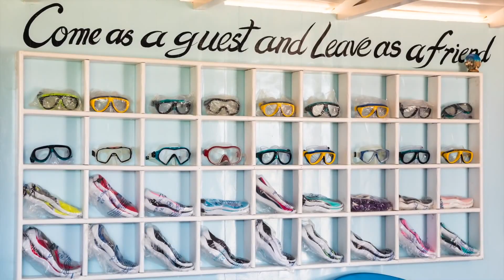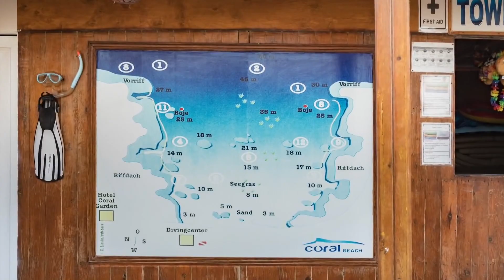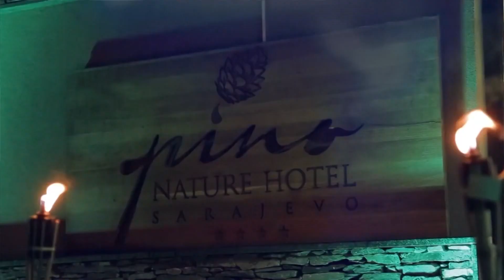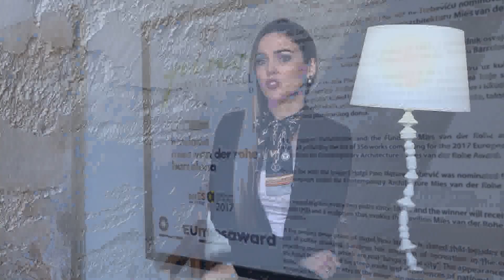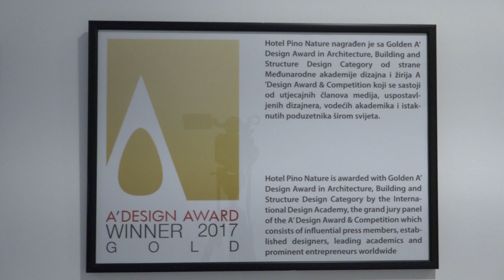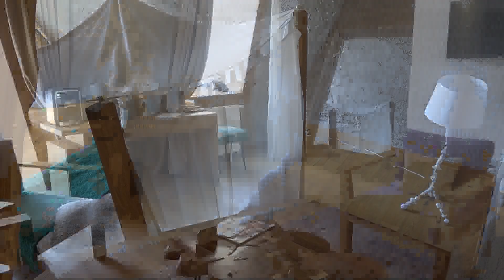Relax tours ponovo u ponudi ima aranžmane za Egipat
Relax Tours je počeo sa radom u maloj poslovnici u Sarajevu davne, 1988. godine.Danas, kao jedna od najvećih turističkih agenciji u BiH, Relax Tours svojim klijentima može ponuditi sve vrste putovanja i programa, od smještaja u luksuznim hotelima sa 5* pa do onih koji odgovaraju velikim porodicama sa niskim budžetom. Od ove godine u ponudi Relax toursa je ponovo Egipat, a o turističkom aranžmanu za Egipat i drugim aranžmanima, kao i o hotelu Pino razgovaramo sa Aidom Terzić.